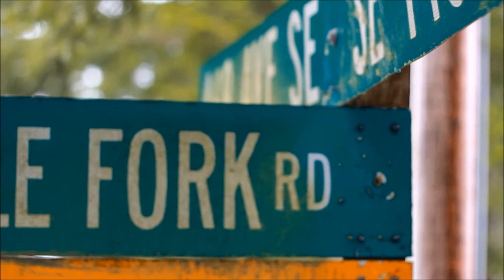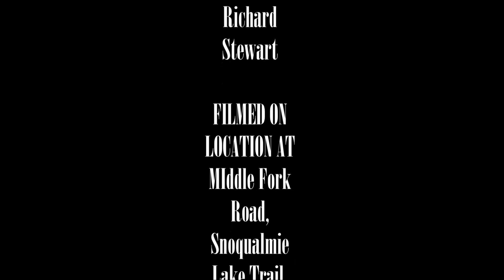Once Upon A Time In The Northwest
1st Place at the North Bend Mountain Film Festival